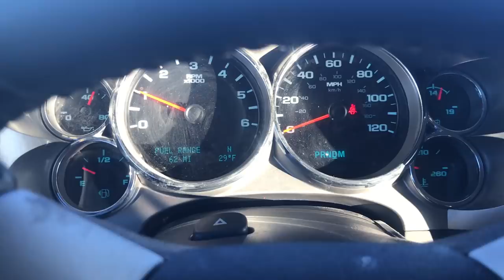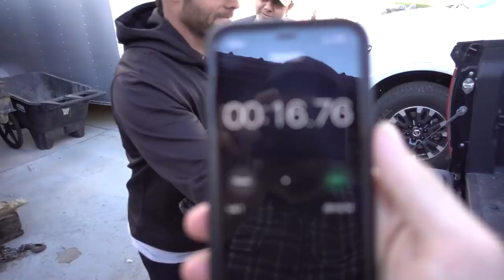BSY | 3 BULLS FROM 3 STATES | S1E50